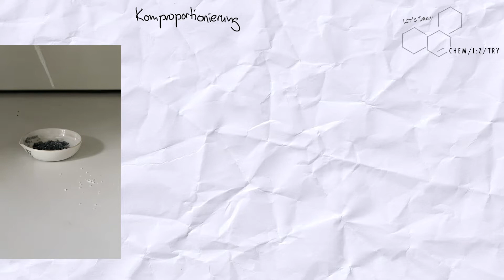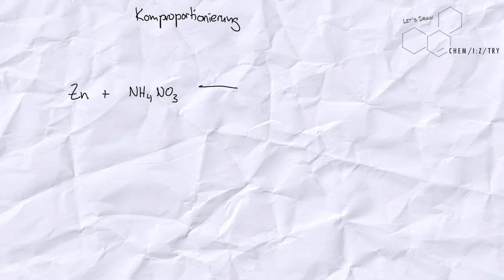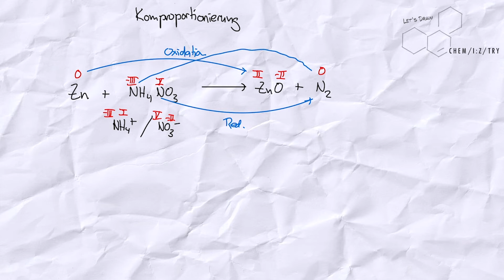Let's Draw: Komproportionierung (Synproportionierung) anhand der "Magic Flame"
Chemiker sind gefürchtete Gegner beim Scrabble. Heutiges Wortungetüm: Komproportionierung. Was sich dahinter verbirgt, wie man sie erkennt und was die "Magic Flame" damit zu tun hat, wird alles in diesem Let's Draw erklärt.

TimeStamps:
0:00 Intro
0:15 Begrüßung und Thema
0:52 "Magic Flame"
1:50 Die Reaktionsgleichung
2:11 Ermittlung von Oxidationszahlen, Reduktion und OxidationEN
4:11 Teilgleichungen
4:58 Wir basteln die Redoxgleichung zusammen (Was macht Ammoniumchlorid?!?)
6:02 DAS ist Komproportionierung (Why so fluffy?)
6:34 Verabschiedung und Abspann

Euer Chemeasetryteam!